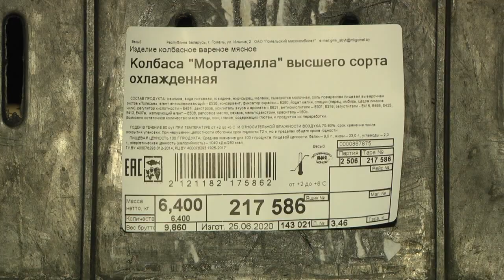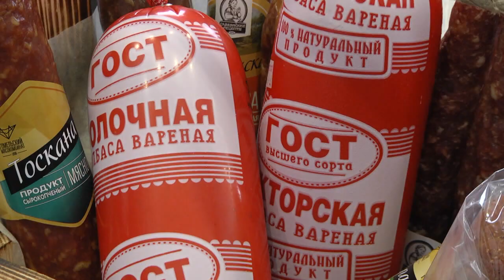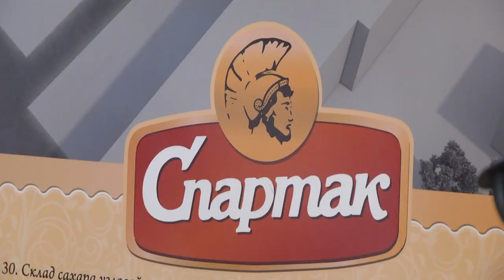Как обстоят дела в пищевой промышленности региона